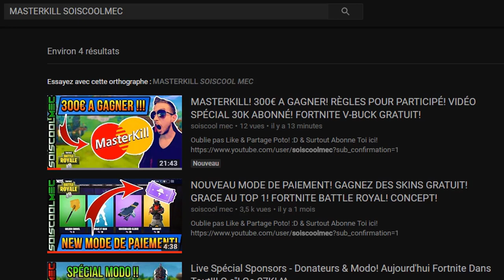GLITCH TUTO TROPHÉE! NOUVELLE EXPOSITION! TUEZ 250 ZOMBIE A LA LAME! LE TRÔNE SOMBRE! COD WW2!